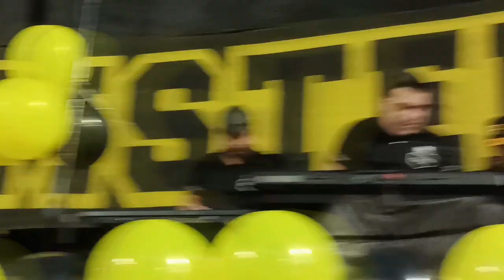Cumbia Pa Bailar en vivo